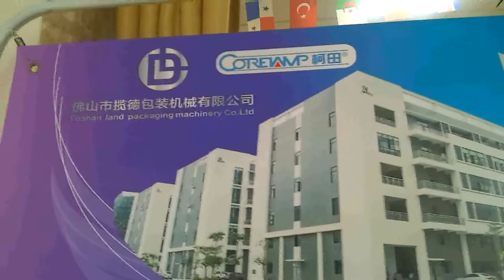video2 pillow packing machine production